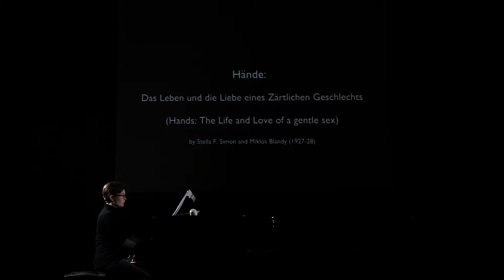Ken Hesketh - Hände (for piano and film - excerpts)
Performed by pianist Clare Hammond